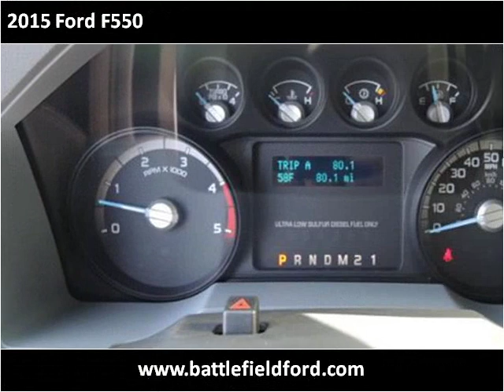2015 Ford F550 New Cars Manassas VA